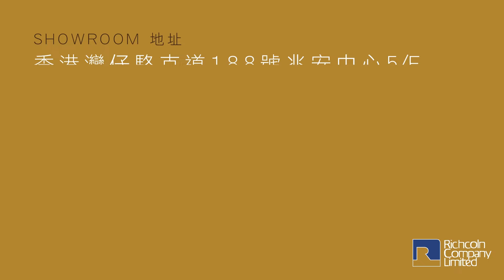動靜皆宜｜Lector 膽 / MOSFET 套裝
想來一套發燒得來又可以輕鬆消費的組合，意大利 Lector 研製的 CDP-603 CD 機與 ZAX-70 合併擴音機這套膽溝石電路的聲音必可令您喜歡及有所得著。這套器材聲音爽朗明快，表情豐富，推動力強，加上質高價廉，是您很值得去試聽的目標！

☎️ 陳列室預約試聽及零售: 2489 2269
🚌 地址: 灣仔駱克道188號兆安中心5字樓